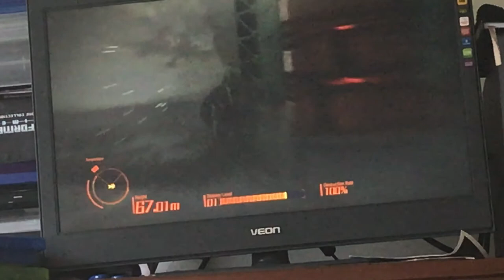Godzilla Vs MechaGodzilla 1974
Godzilla vs. Mechagodzilla (ゴジラ対メカゴジラ Gojira tai Mekagojira?, lit. Godzilla Against Mechagodzilla) is a 1974 tokusatsu kaiju film produced by Toho Company Ltd., and the fourteenth installment in the Godzilla series as well as the Showa series. The film was released to Japanese theaters on March 21, 1974.
Cast:
Masaaki Daimon   as   Keisuke Shimizu
Kazuya Aoyama   as   Masahiko Shimizu
Reiko Tajima   as   Saeko Kanagusuku
Bellbella Lin (Hsiu-Ying Cheng)   as   Nami Kunigami, Azumi Princess
Hiromi Matsushita   as   Ikuko Miyajima
Akihiko Hirata   as   Professor Hideto Miyajima
Hiroshi Koizumi   as   Professor Wagura
Goro Mutsumi   as   Black Hole Alien Leader Kuronuma
Shin Kishida   as   Interpol Agent Nanbara
Kenji Sahara   as   Queen Coral Captain
Daigo Kusano as Black Hole Alien Agent R1 Yanagawa
Takayasu Torii   as   Interpol Agent Tamura
Yasuzo Ogawa   as   Construction Foreman
Akio Kusama   as   Construction Worker
Takuzo Kumagai   as   Construction Worker
Masao Imafuku   as   Tengan Kunigami, Azumi High Priest
Takamitsu Watanabe   as   Black Hole Alien
Takanobu Toya   as   Black Hole Alien
Yuichi Yanagisawa   as   Black Hole Alien
Shinya Kashima   as   Hotel Desk
Yoichiro Kitagawa   as   Reporter
Isao Zushi   as   Godzilla
Kazunari Mori   as   Mechagodzilla
Kin'ichi Kusumi   as   King Caesar, Anguirus
Monsters:
Godzilla (MegaroGoji)
Fake Godzilla/Mechagodzilla (ShodaiMekagoji)
Anguirus (SoshingekiAngira)
King Caesar (ShodaiShisa)
King Ghidorah (Stock Footage)
Games: Godzilla The Game PS4
Crossover/Design/Masterpiece I've Created